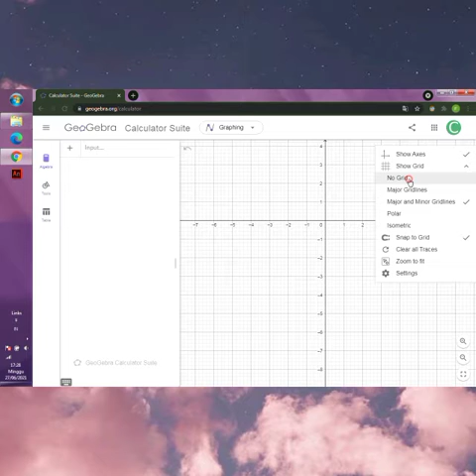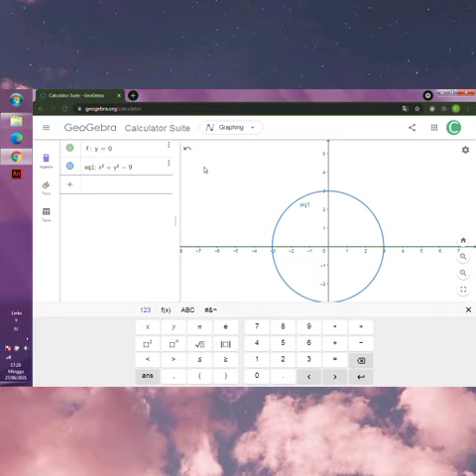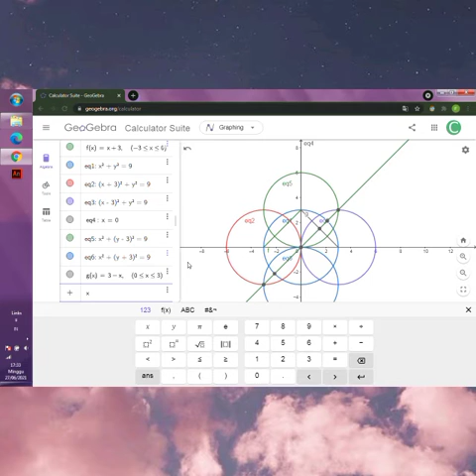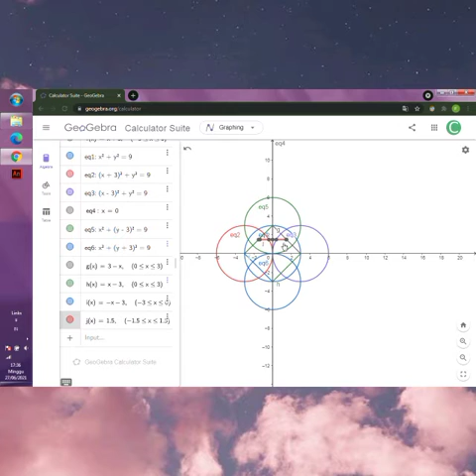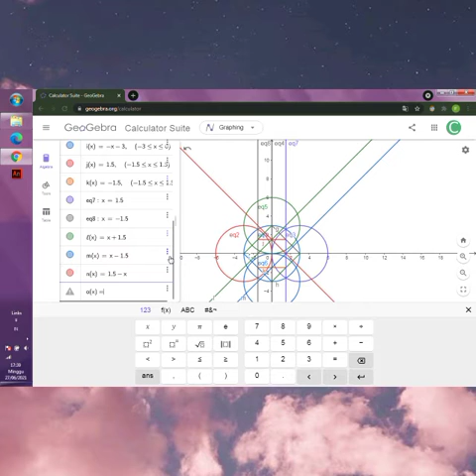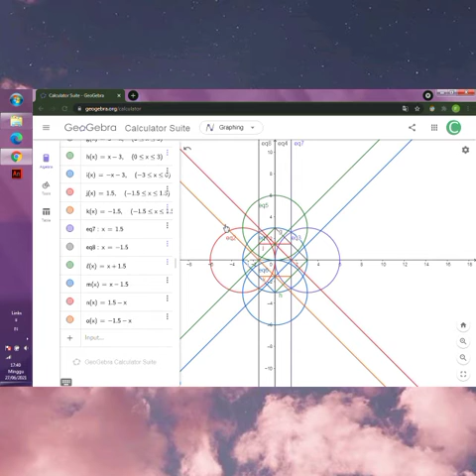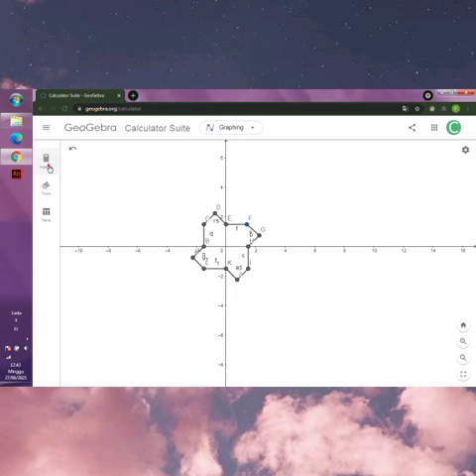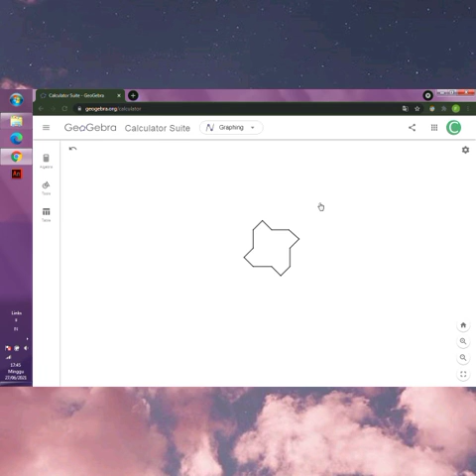Islamic Geometry Using Geogebra : Alhambra Granada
Prodi Tadris Matematika
IAIN Kendari 2021

Pengabdian Masyarakat tentang “Mempelajari Geometri Transformasi dalam Islam Menggunakan Aplikasi Geogebra”
Dibawakan oleh : Amanda La Hadi
Bersama Mahasiswa
Nama : Abdul Haris Arrahman
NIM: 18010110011